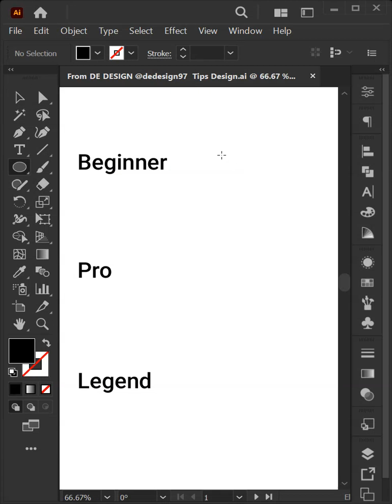Challenge Pan design and 3D design in adobe illustrator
Challenge Flying Pan design and 3D design in adobe illustrator